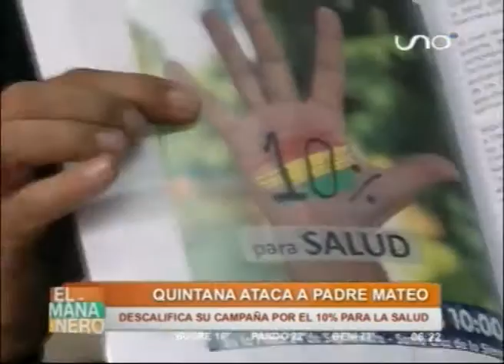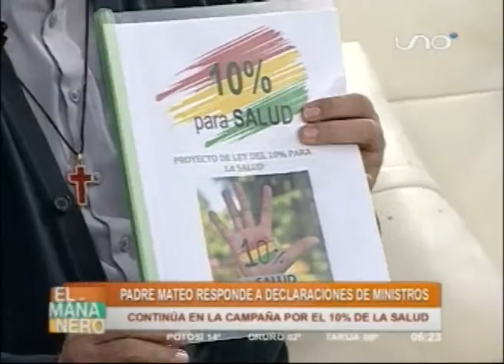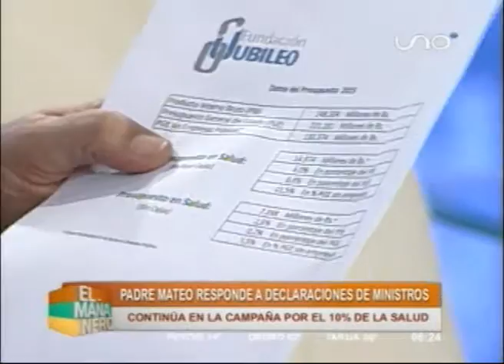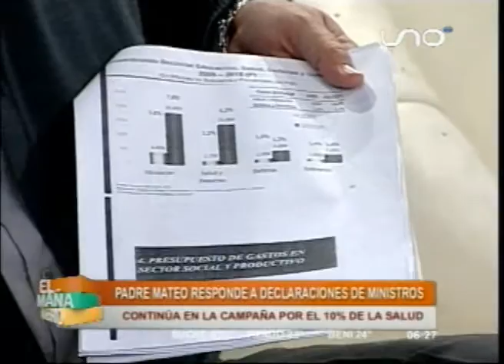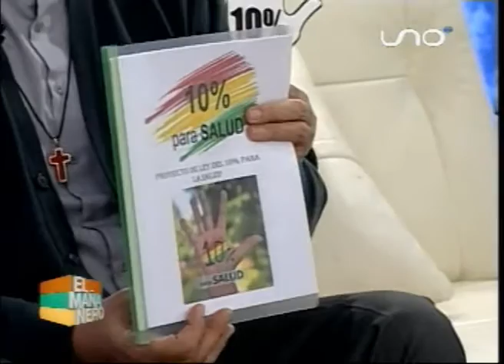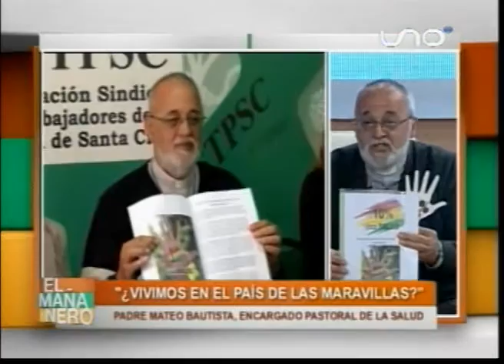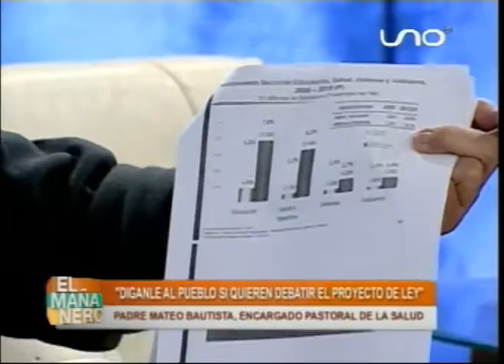Padre Mateo enviará video de las declaraciones de Quintana al Papa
En una entrevista exclusiva concedida al programa El Mañanero de la Red Uno, el padre Mateo Bautista anunció que el papa Francisco recibirá una copia del video en el que el ministro de la Presidencia, Juan Ramón Quintana, lo acusa de pretender “matar a la gente” y “disfrazar intereses ocultos en una sotana” por la campaña que promueve para la aprobación de un proyecto de ley para destinar el 10% del Presupuesto General del Estado al sector salud.

“El miércoles voy a estar en La Paz para presentar una documentación en la Nunciatura para el papa Francisco. También desde la Argentina le va a llevar personalmente el video un miembro íntimo del Papa, de una comisión, va a almorzar con él y le va a hacer ver el video con las declaraciones de que el padre Mateo es un mentiroso, se esconde detrás de la sotana y que mata a los bolivianos”, anunció.

La pasada semana el ministro Quintana ofreció una conferencia de prensa para responder a la campaña que encabeza el sacerdote, donde aseguró que el Estado destina el 11,5% de su presupuesto a salud, por lo que lo acusó de buscar una disminución de esos recursos y, con ello, “matar a la gente”. “No es nada noble disfrazar intereses ocultos en una sotana, nada noble, porque denigra la majestad de un oficio noble como es el sacerdocio”, dijo la autoridad.